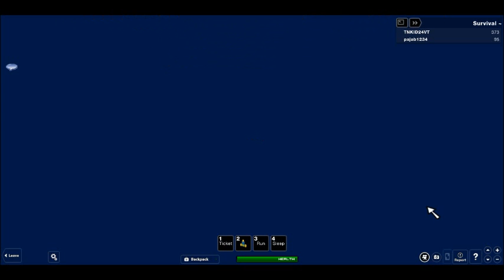The Titanic Adventure: WRONG CLIP DONT WATCH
This is the end! Hope you enjoy!

Will he survive?...